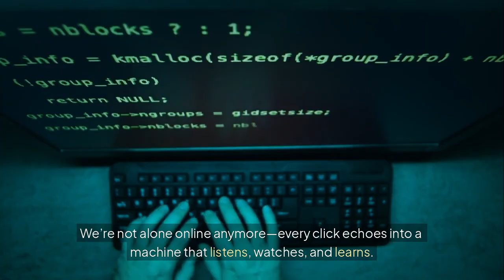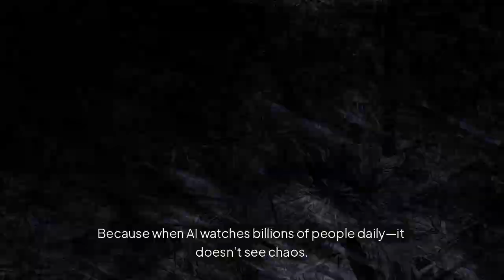The Internet Feeds AI Every Second… And Nobody’s Paying Attention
Artificial Intelligence is no longer coming — it's already here.
AI is silently learning from every scroll, every click, and every post. It’s evolving faster than we realize — powering the future of AI, driving the AI revolution, and transforming technology itself. From robots to cutting-edge AI technology, this is the untold story of our digital destiny.
This is the future of tech — and no one's ready.
Watch now before it's too late.